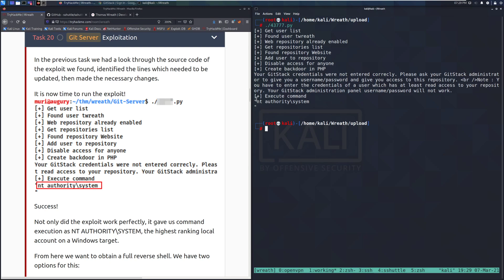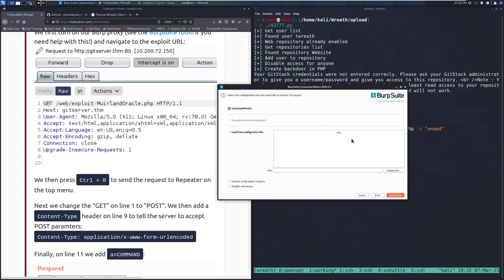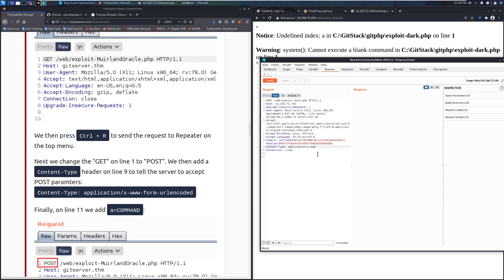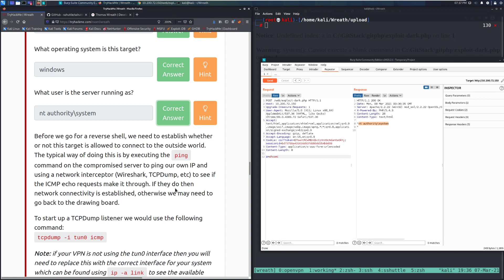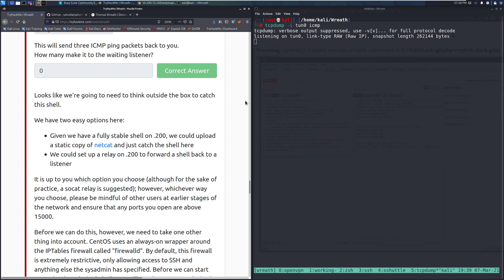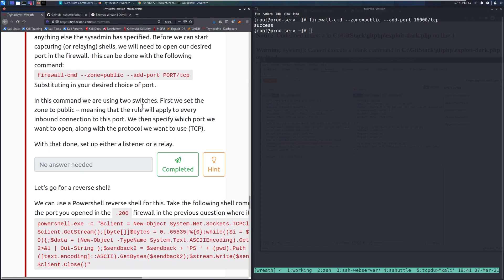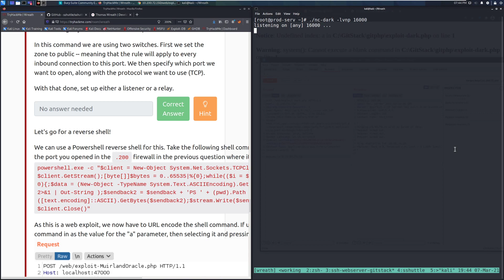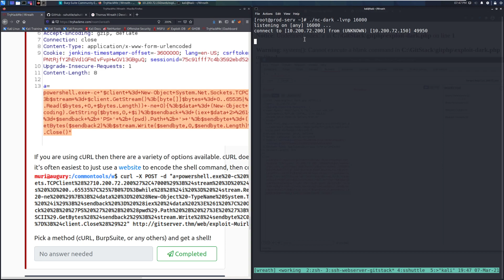TryHackMe Wreath Official Walkthrough Task 20: Git Server - Exploitation